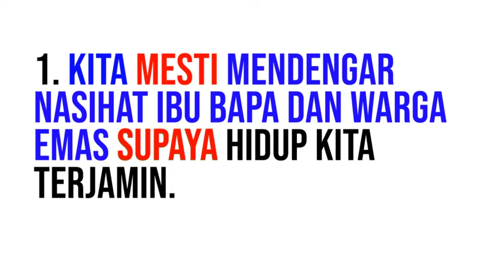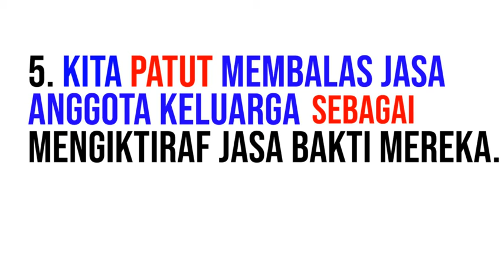SIRI 134: TIPS UPSR BAHAGIAN A,B DAN C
TOPIK KELUARGA